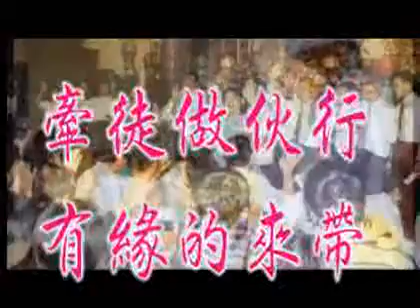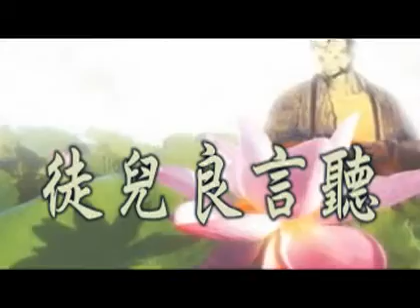徒兒良言聽 (善歌)